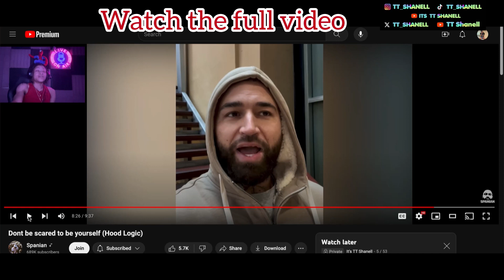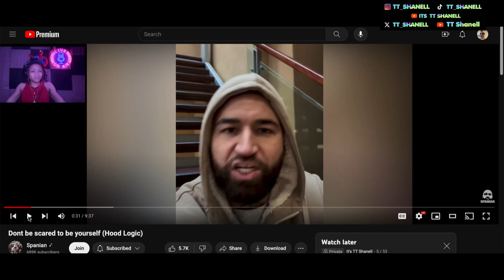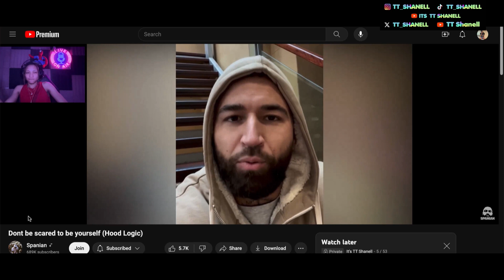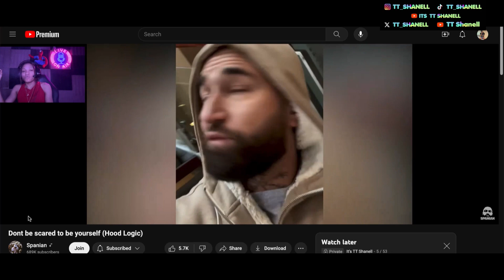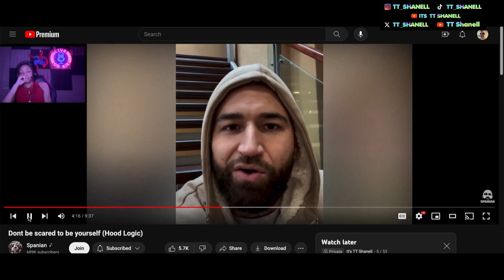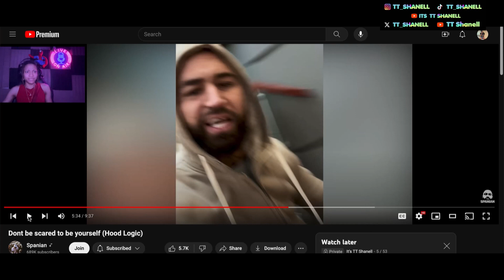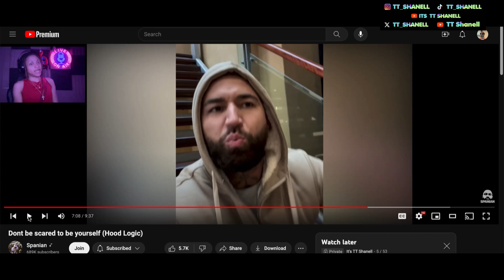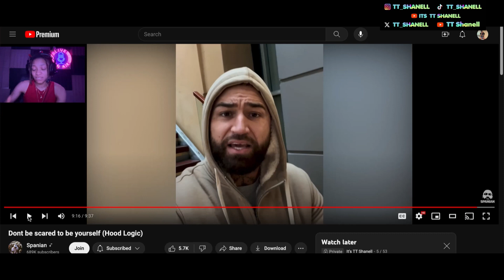Spanian- Don’t be scared to be yourself (Hood Logic)- TT Shanell Reacts